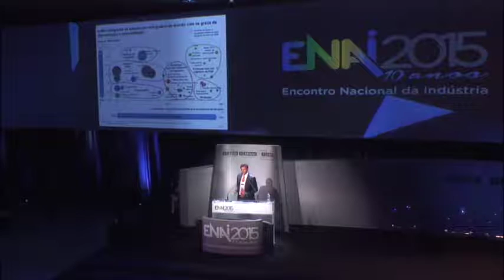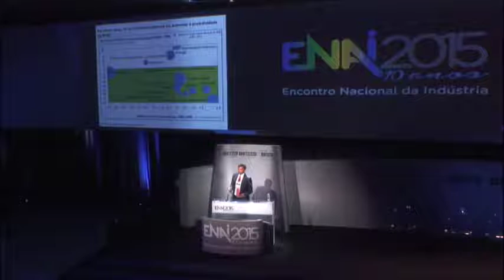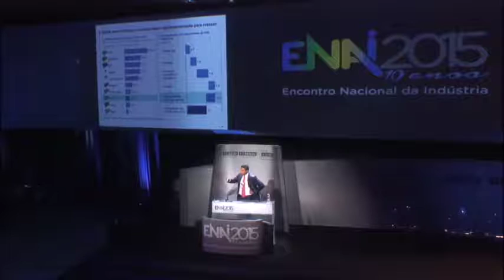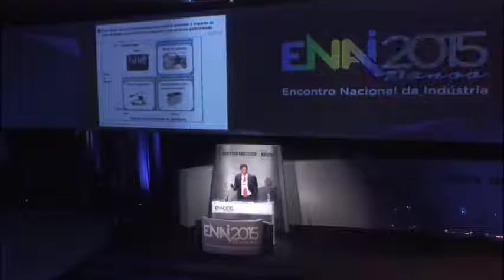Sessão 3 | Produtividade: soluções ao alcance da indústria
Assista à palestra de Vijay Gosula, sócio-diretor da McKinsey Brasil,  durante o 10º Encontro Nacional da Indústria, realizado em Brasília. A apresentação foi seguida por um talk show mediado pela jornalista Leila Sterenberg.

Debatedores:
- Vijay Gosula, sócio-diretor da McKinsey Brasil
- Marcos Otávio Bezerra Prates - diretor do Departamento das Indústrias Intensivas em Mão-de-Obra e Recursos Naturais do MDIC
- Marcelo Marx, diretor-geral da Deltafrio
- Heloísa Menezes, diretora do SEBRAE

O objetivo do ENAI, promovido pela Confederação Nacional da Indústria nos dias 11 e 12 de novembro de 2015, foi discutir a crise econômica brasileira e os entraves ao aumento da competitividade.